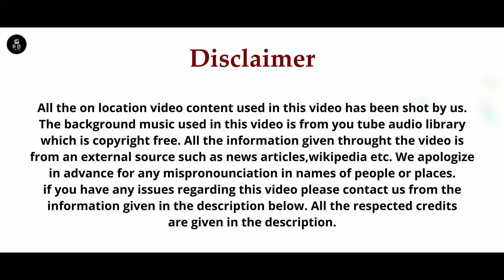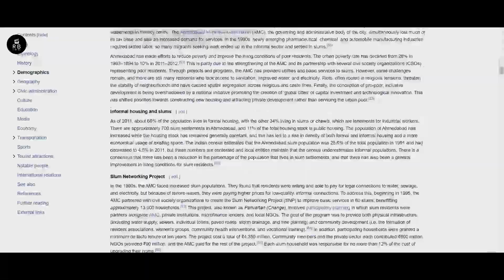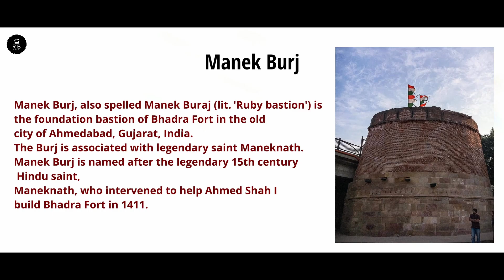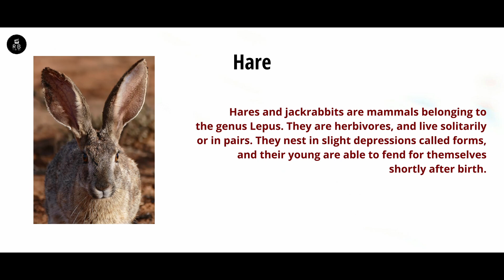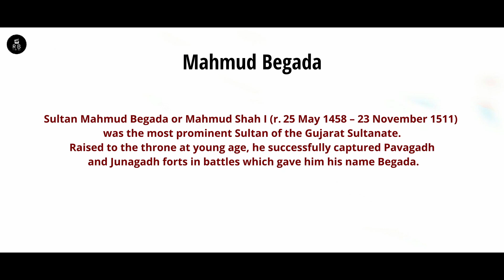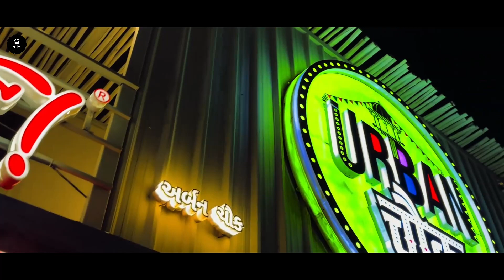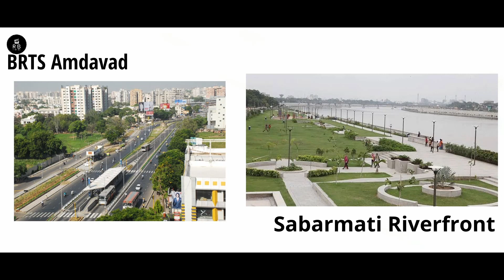What is Amdavad? || S1E1 || Awesome Amdavad || RnB Studios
About: First episode of our brand new documentary series Awesome Amdavad Season 1 under the banner of Garvi Gujarat by Red and Black Productions.
In the episode we explore in depth that what exactly it is that makes amdavad what we know today, combining with the magical views plus montages of the city.
Amdavad in western India, is the largest city in the state of Gujarat. The Sabarmati River runs through its center. On the western bank is the Gandhi Ashram at Sabarmati, which displays the spiritual leader’s living quarters and artifacts. Across the river, the Calico Museum of Textiles, once a cloth merchant's mansion, has a significant collection of antique and modern fabrics.

Official ID of Red and Black :
Primary Host: Kushal Sheth :
A Film By: Chirag Vala :

Red and Black :
Kushal :
Chirag :

Explore the real..